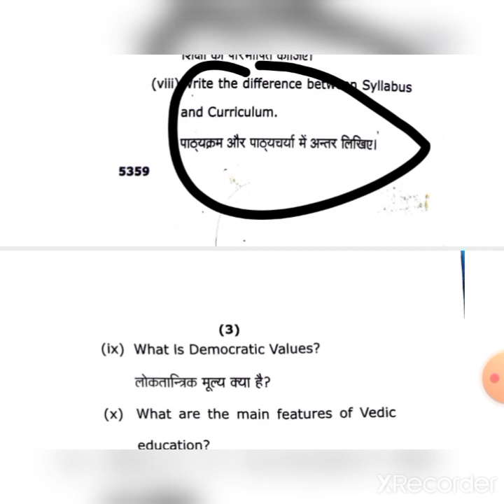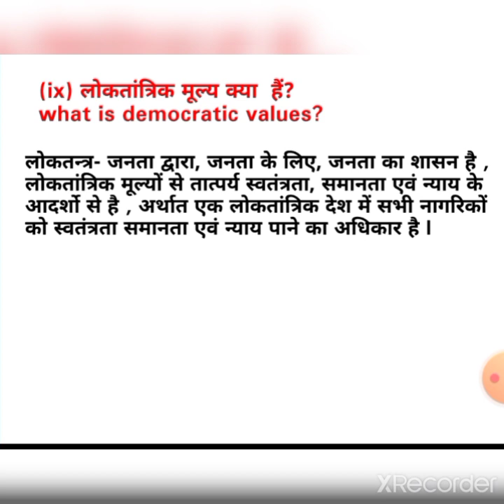पाठ्यक्रम और पाठ्यचर्या में अंतर difference between curriculum n syllabus rmlau important question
पाठ्यचर्या और पाठ्यक्रम के मध्य कौन कौन से अंतर देखे जाते हैं आज हम उनकी चर्चा विशेष रूप से करेंगे।

What are the differences between the curriculum and the syllabus that we will discuss here today.
Definition and differences between curriculum and syllabus